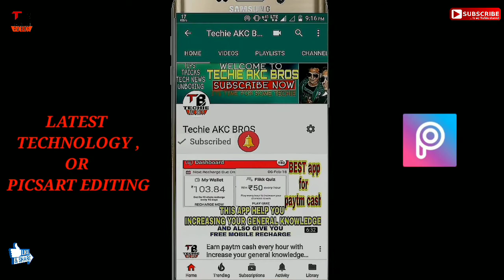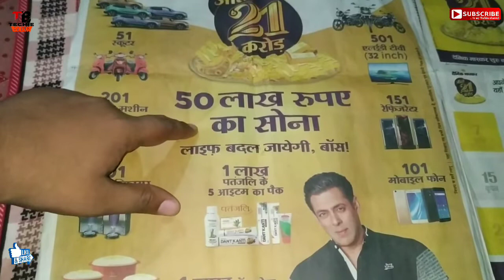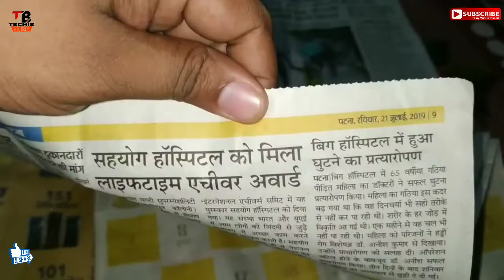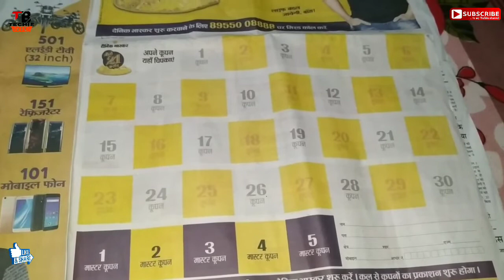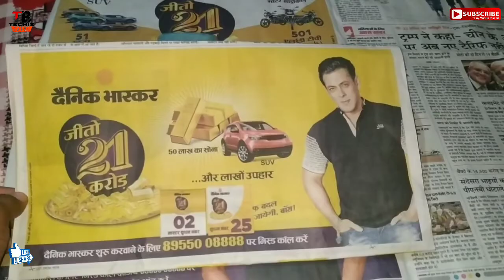Dainik bhaskar jeeto 21 Crore Coupon details ,Coupon Publish Date, How to play and win jeeto 21 cror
Dainik bhaskar jeeto 21 Crore Coupon details ,जाने कौन सा कूपन किस दिन छ्पा हैं, Coupon Publish Date,